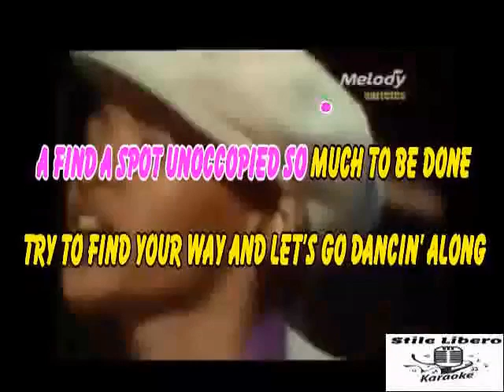KARAOKE FROM EAST TO WEST CON CORI ORIGINALI - VOYAGE (Demo)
KARAOKE FROM EAST TO WEST CON CORI ORIGINALI DEI VOYAGE (Demo).

GRANDE PEZZO DEGLI ANNI 70 DI QUESTO GRUPPO FANTASTICO.

VOYAGE est un groupe légendaire de Disco : ce sont les premiers artistes français à avoir atteint les sommets des charts U.S.

VOYAGE is a legendary disco band: they are the first French artists to have reached the top of the U.S. charts.VOYAGE, premier groupe légendaire à avoir atteint les sommets des charts U.S.

Redécouvrez leur titre «From East To West», classé numéro 1 au Billboard Dance en 1978.